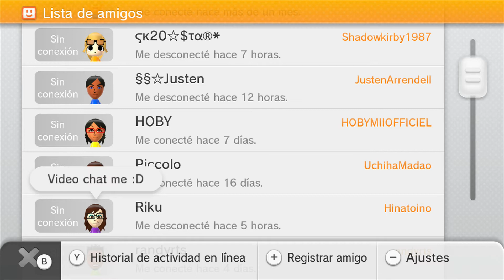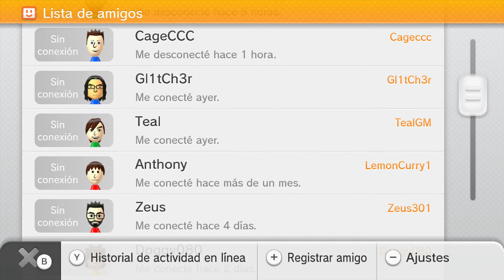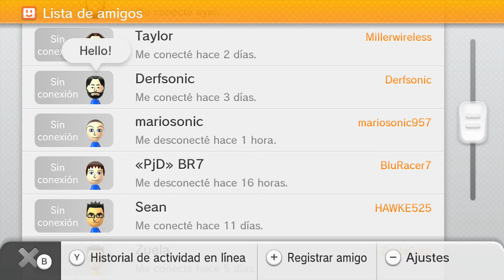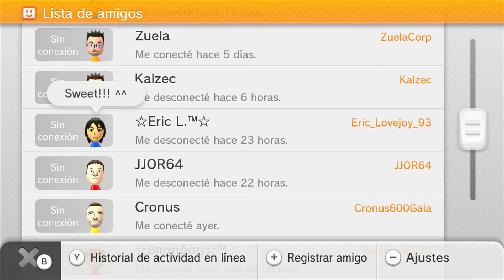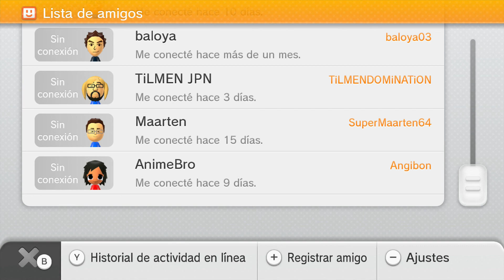Friends List (August 23th, 2014)